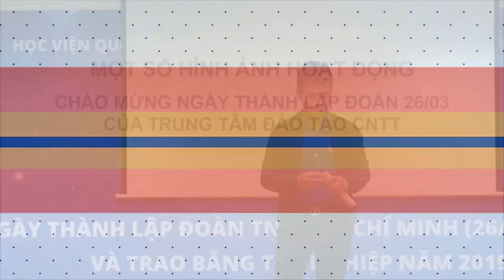Thương Em là Điều Không Thể Ngờ - Phú Tín | NIIT - ICT Hà Nội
Một bài hát tuyệt vời do bạn Phú Tín thể hiện nhân ngày Lễ Kỷ Niệm 88 năm Thành Lập Đoàn TNCS Hồ Chí Minh 26/03/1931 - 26/03/2019

- Web Design
- Tester & QA